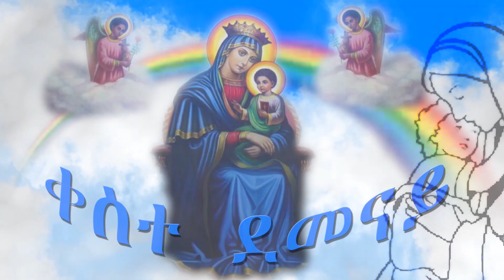ታሪኽ ኣባ ያዕቆብ ዘንጽቢን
ታሪክ ኣቦታት